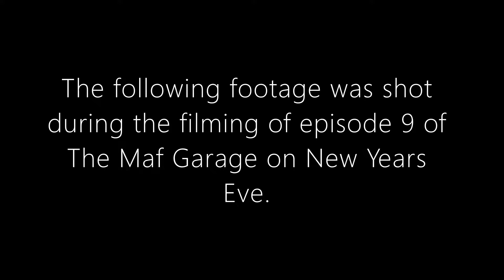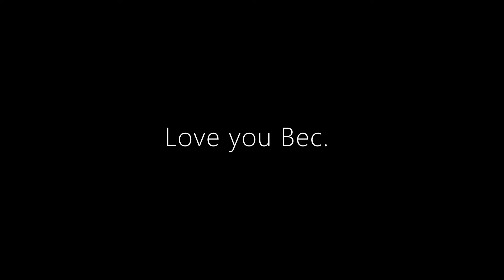The Maf Garage - I'm Gonna Be A Dad!!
If the title doesn't describe what happened, I don't know how to help you. lol.